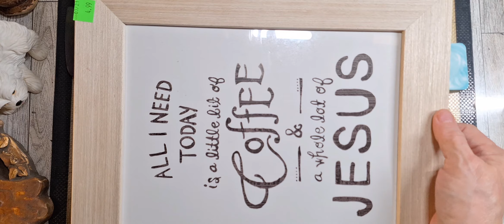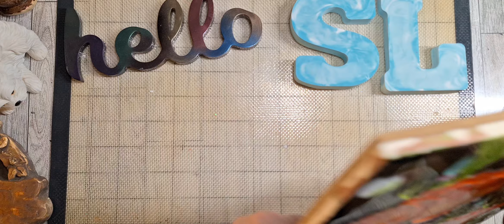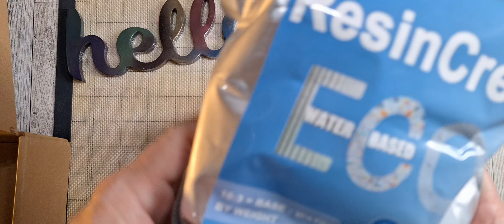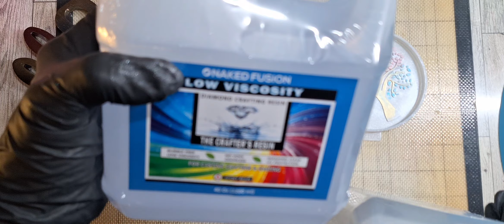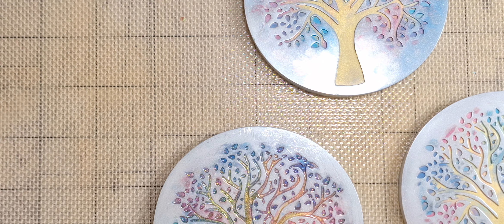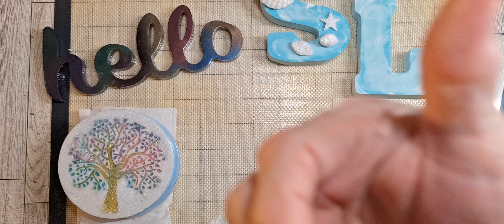Senior Thrift Haul - Casting New Hedgehog Mold , Pouring Tree of Life Coaster 10 minute cure Resin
Amazon wishlist🎁🎁

JDiction Pigment Colorant for Castin Powder

Southern Lady